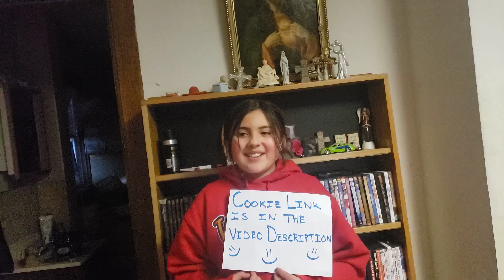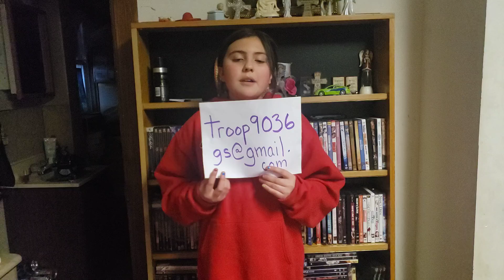Serena's Cookie Video March 2020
Hello everyone!! If you are interested in helping my troop sell our remaining stock by purchasing cookies to donate you can PayPal us at . Cookies are $4 each or 5 for $20. If you would like to help us earn money for our trip to Colorado you can order through this

Thank you so much for any help and happy social distancing!